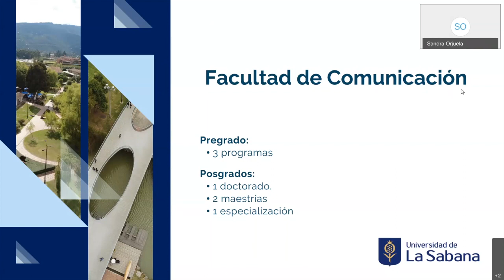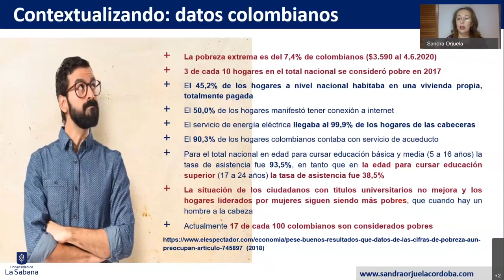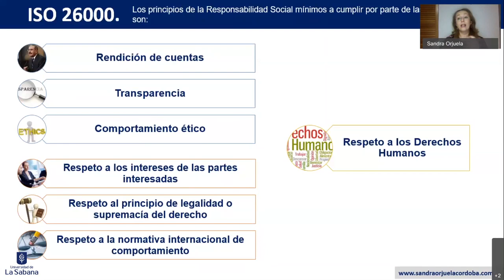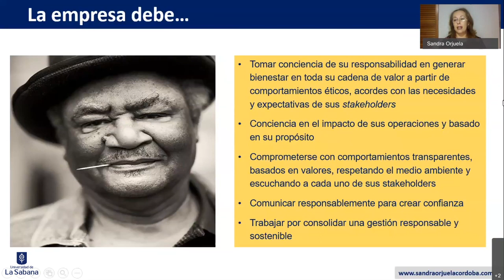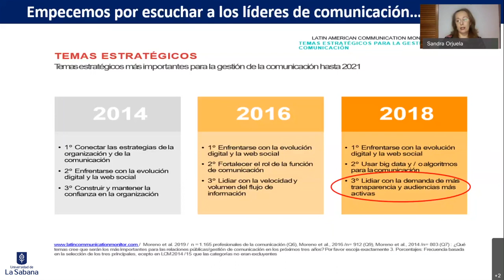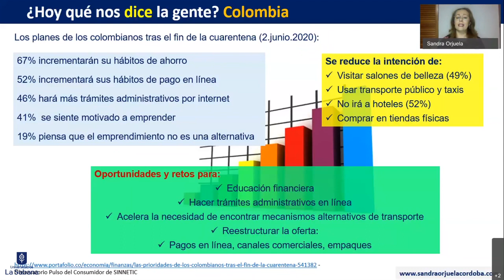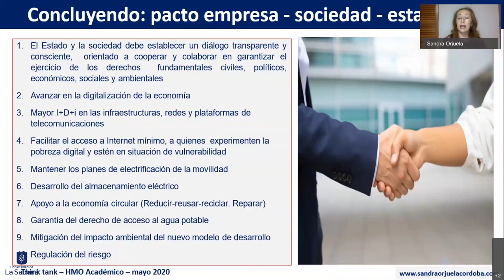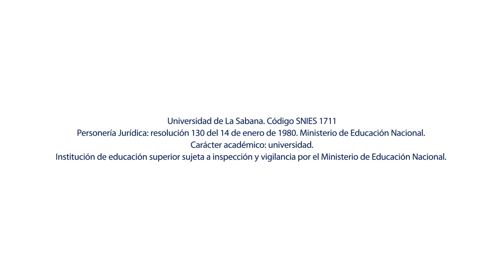Webinar: 'RSE, el diálogo de las empresas y las marcas' - Sandra Orjuela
Los posgrados de la Facultad de Comunicación de la Universidad de La Sabana dispusieron el ciclo de webinars 'Comunicación Estratégica en entornos inciertos' para todos los interesados en aprender más sobre comunicación.